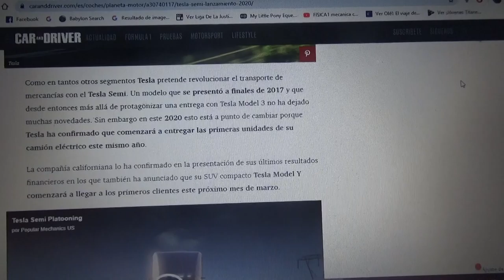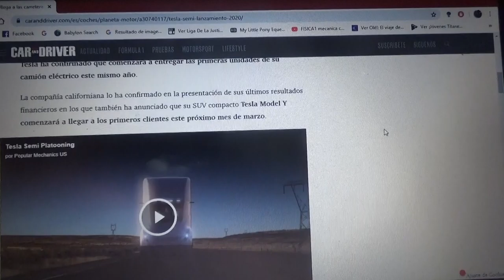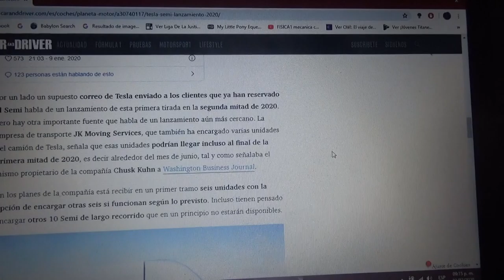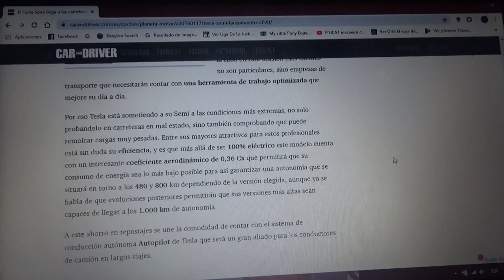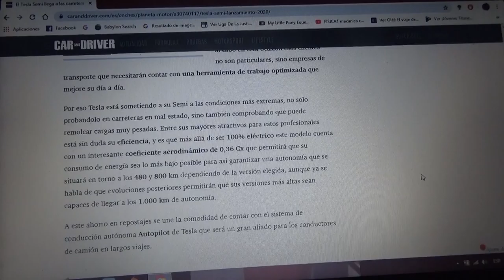El camión Tesla Semi se entregará este 2020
El camión totalmente eléctrico de la compañía californiana se entregará con las primeras unidades a fines del primer trimestre de este 2020